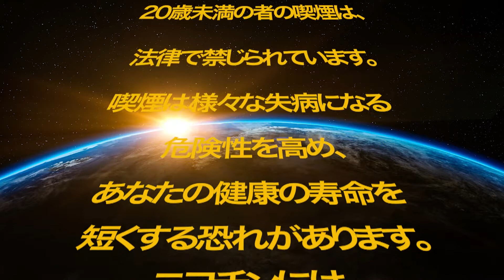[手巻きタバコ]COLTSライチ2nd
TwitterでUPの予告、報告、手巻きタバコについて呟いています！

手巻きタバコ初心者の方にオススメの動画です！

動画内で出て来た手巻きタバコ、
アイテムが詳しく知りたい方はこちら！